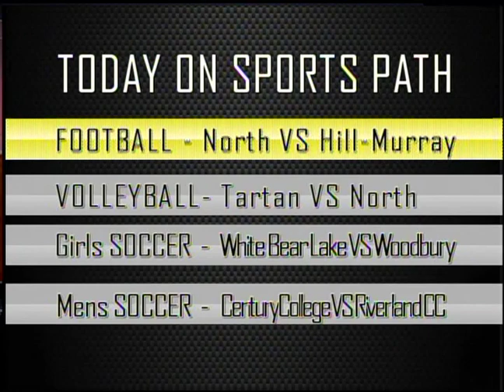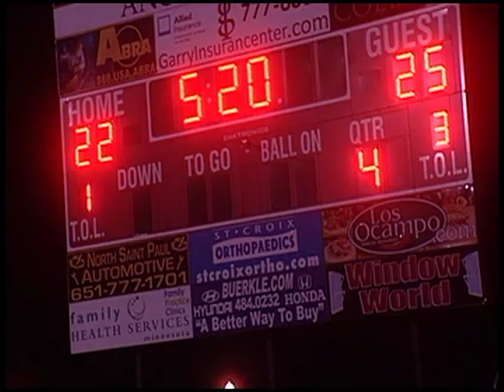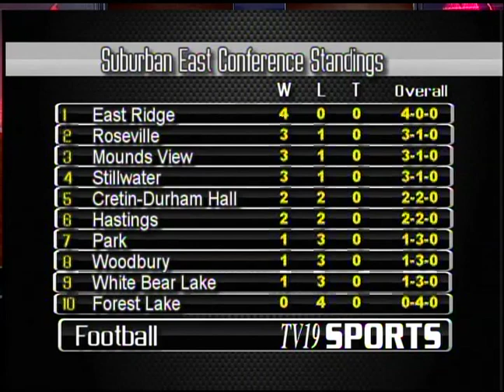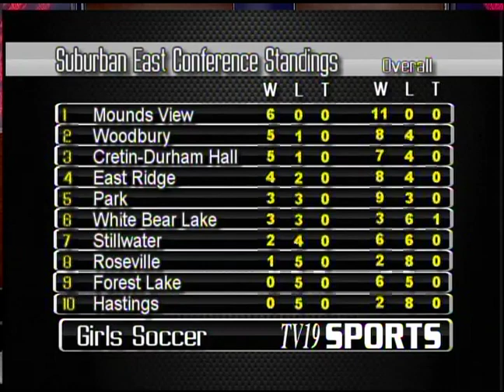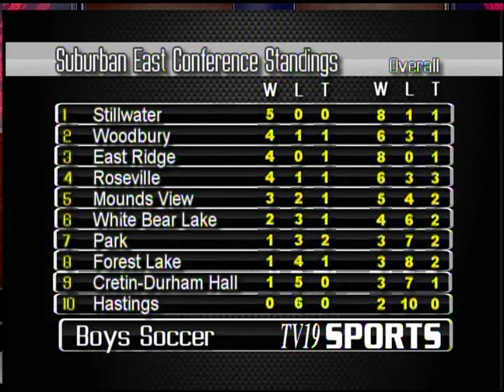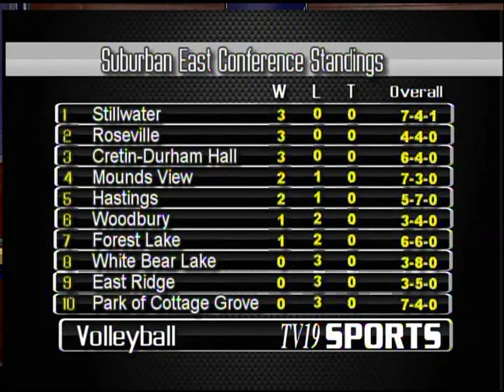Sports Path Sept 25 2013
We're happy to launch our 1st episode of our 10th season!!! Sports Path brings you updates on our Fab 5 teams: Hill-Murray, Mahtomedi, North St. Paul, Tartan. & White Bear Lake. See how your favorite team is doing so far this fall season!!